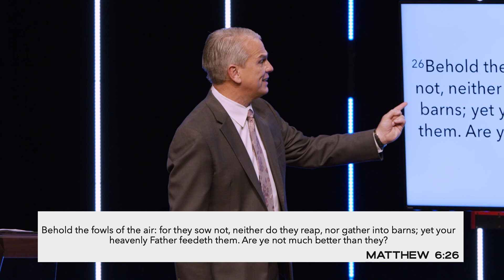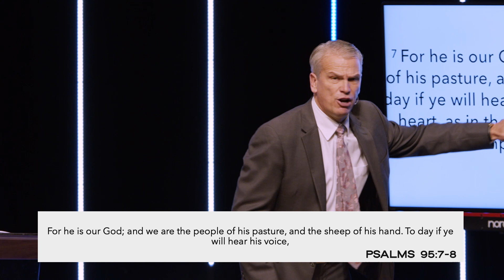The Importance of Every Day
This is the sermon, "The Importance of Every Day" by Dr. Benny Tate at Rock Springs Church.